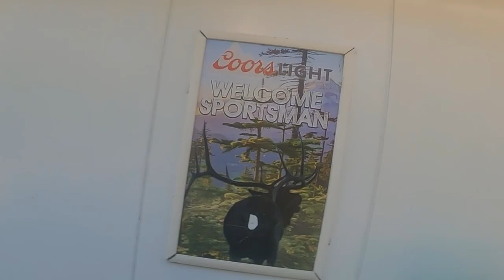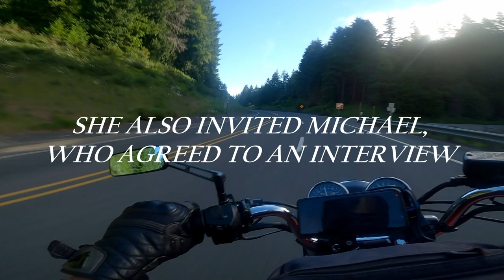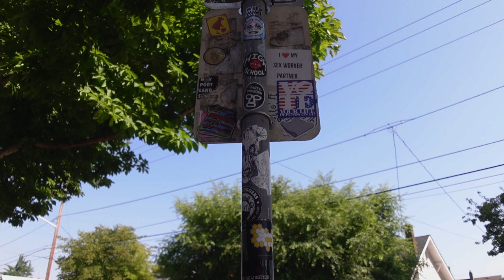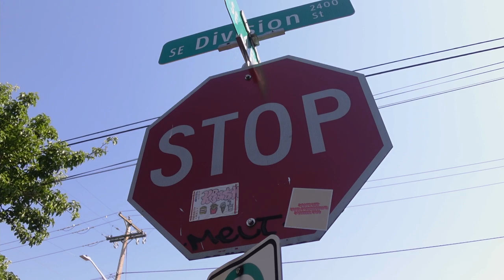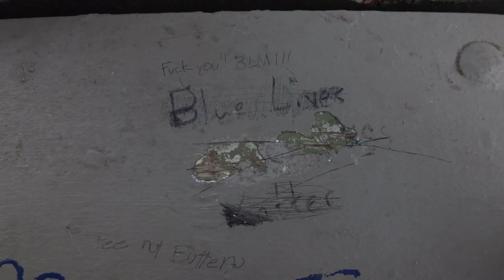Growing Up Without Money & Beating Cancer - Alison - Portland, OR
An interview with Alison, who I met in-person for the first time on day 2 of my motorcycle journey around the states. Alison grew up in Virginia and eventually made her way to Portland for medical treatment. She talks about the role of the internet and punk subcultures in encouraging her to break out of her small hometown, navigating a cancer diagnosis without money, and the difference between charity and solidarity. Filmed in a noisy tavern, so captions are good for this one! June 22nd, 2021 in Portland, OR.

Alison will be playing a bunch of shows in Texas this Summer.
MOTOJOURNEY is a series of interviews that is shot, edited, and published while on the road, riding a motorcycle across America in the Summer of 2021.
(0:00) Intro
(0:28) Travel Vlog
(4:57) Interview
(41:45) Outro
MOTORCYCLE
1991 Honda Nighthawk 750

CAMERAS
Sony ZV-1
GoPro Hero 8
GoPro ND Filter
Samsung Galaxy S9

AUDIO
Sony PCM-A10
Purple Panda Lavalier Microphone